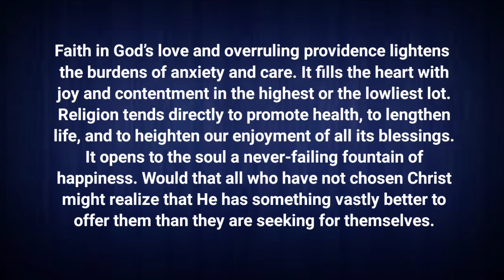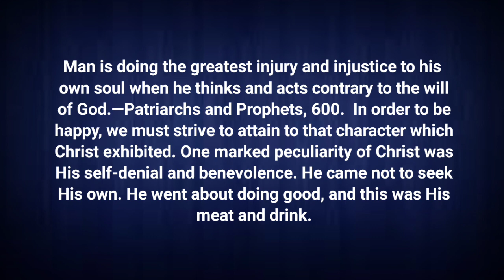KESALEHAN DIPERLUKAN UNTUK KEPUASAN l RENUNGAN HARIAN l 11/05/2023